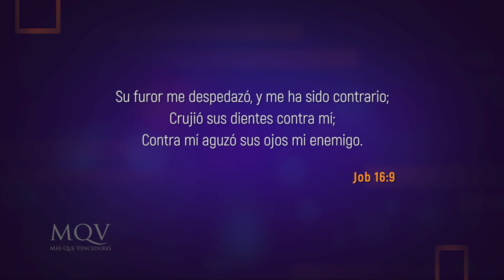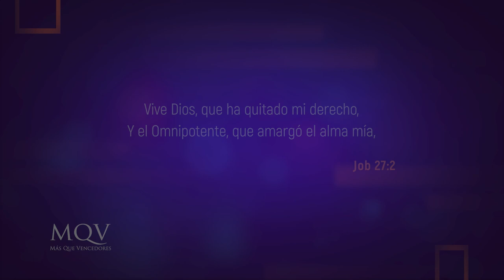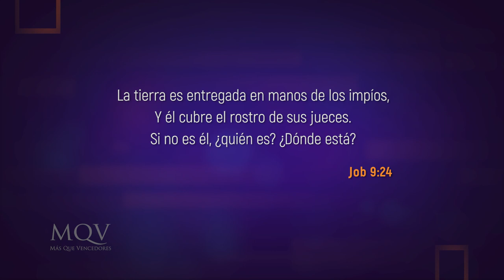TV290 Prédica del pastor Emilio Agüero - Dios y el dolor, el libro de Job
Quizás más de una vez te has preguntado por qué hay sufrimiento en el mundo. Dios no siempre dará una respuesta acerca de esto, pero sí nos llama a confiar en Él. El libro de Job nos enseña que por más que no podamos ver el cuadro completo, Dios sí lo ve y Él es sabio y soberano para disponer mejor las cosas para propósito y bien de sus hijos.